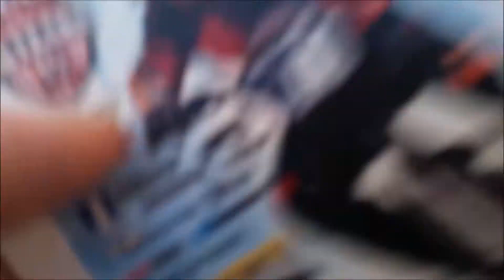Polski American BMX racing Kid Rocket Vlogs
Can't believe Kid Rocket Vlogs family is almost at 500 subscribers! Thanks so much to all of you who have been here from the beginning and welcome if you're finding me for the first time! I appreciate you all! Here's to another great year together!